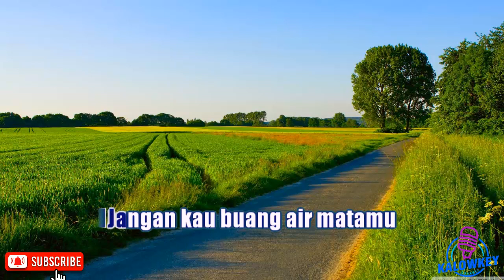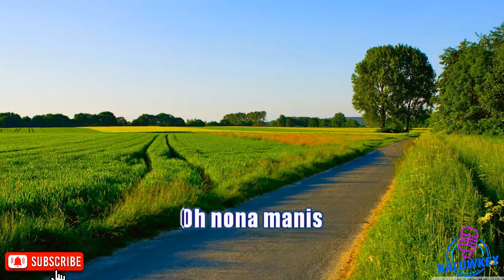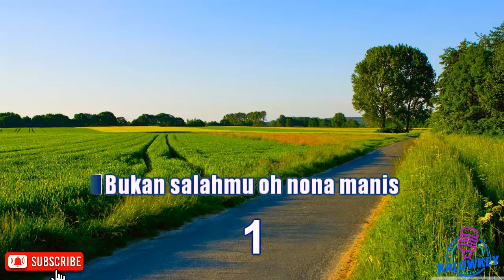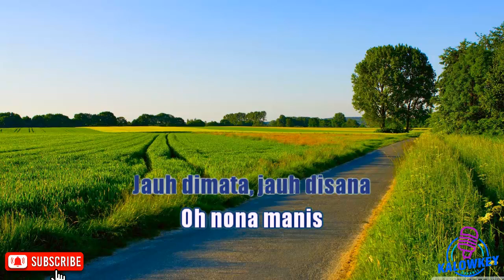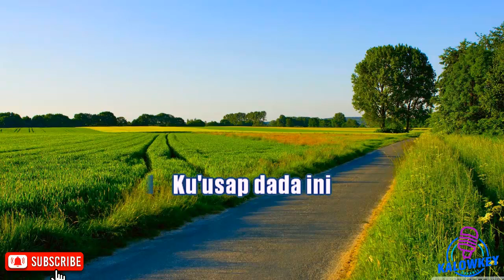Hanya sebatas angan - Pance 🎷Karaoke Lower Key | Nada Rendah🎸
karaoke hq
karaoke hd
karaoke malaysia
karaoke dangdut
karaoke indonesia terbaru
karaoke nostalgia
karaoke rock
karaoke religi
karaoke lagu daerah
karaoke campursari
karaoke koplo
karaoke remix-5